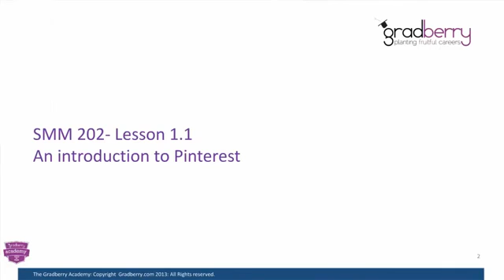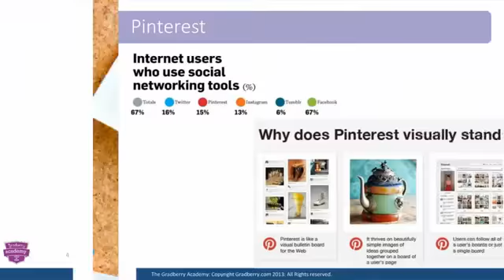Social Media Marketing: Pinterest, Linkedin and Youtube